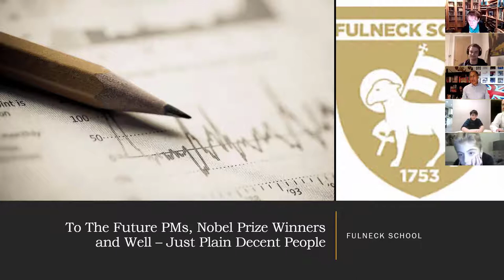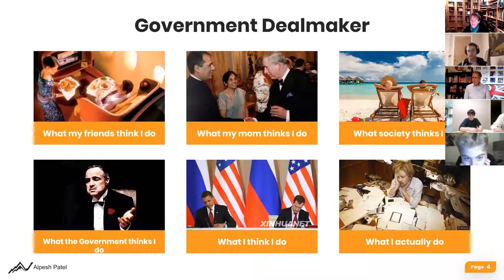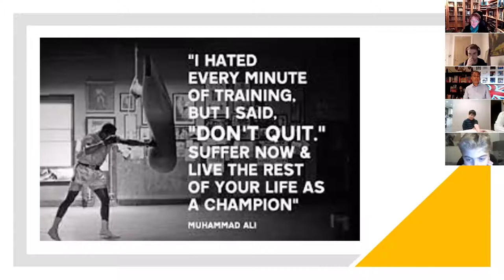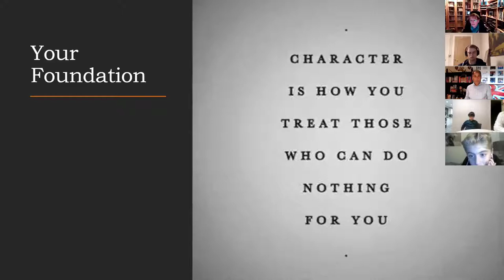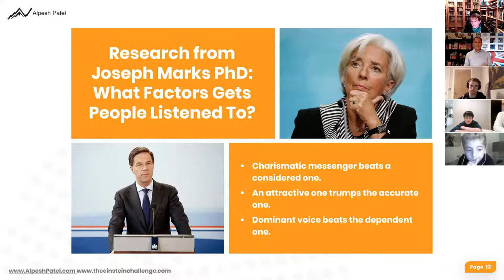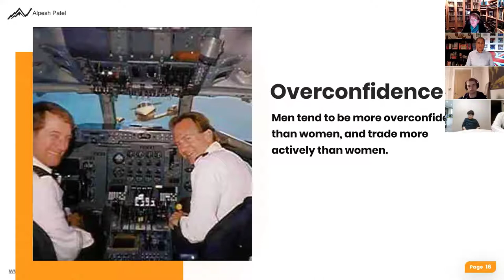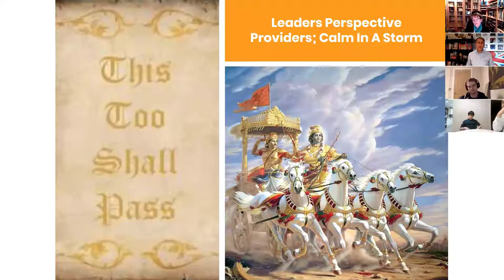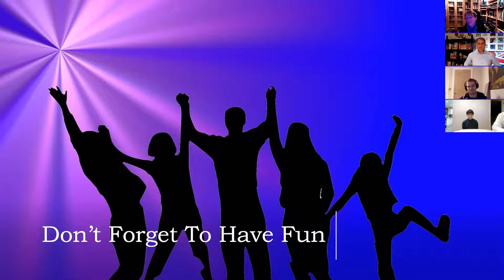Alpesh Patel On You Will Be A Success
00:00 Lessons Learned While at Fulneck School
03:24 More about Alpesh Patel
06:00 Work Hard at School
08:15 Training at School Builds Character
10:00 Don't Forget to Have Fun
11:00 Keys to Success - Be Prepared for Rejection
14:45 Character Matters
17:25 Leadership
20:10 Learn to Communicate
21:30 Learn to Write
22:21 Debt of Honour
23:55 Keep Your Humility
24:48 Men More Overconfident
26:23 This Too Shall Pass - Enjoy Triumphs and Failures
30:00 Set Bigger Goals
32:35 Read and Be Inspired
33:57 Be Focused
35:45 Always Have that Inner Child Alive
37:30 Care at School Helps You Thrive
38:50 Determined to Succeed Despite Obstacles
40:13 What is Success to me
42:45 What I learned from University
44:30 Make The Most of Your Opportunities
46:10 Key to Winning - Keep Trying
48:15 Advice on Public Speaking
51:30 Likeability is Important
52:50 Deciding How To Choose Your Career
54:45 Let Passion Lead You

4.